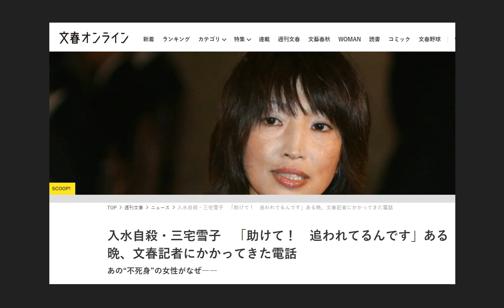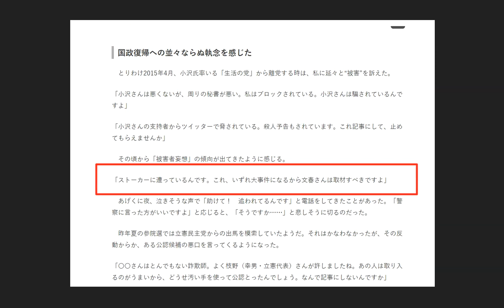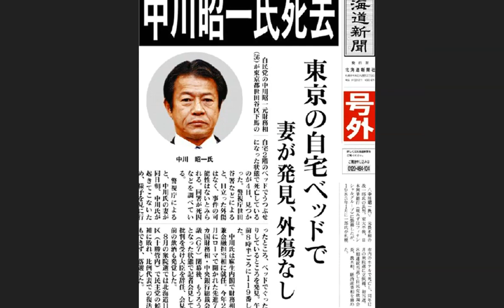自殺した3人の国会議員➡参議院選挙が近づいてきました